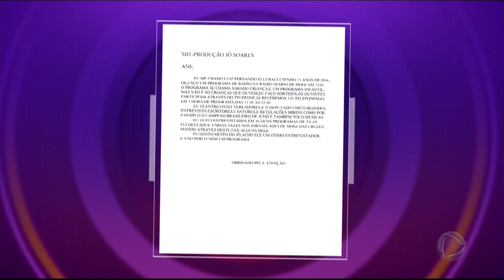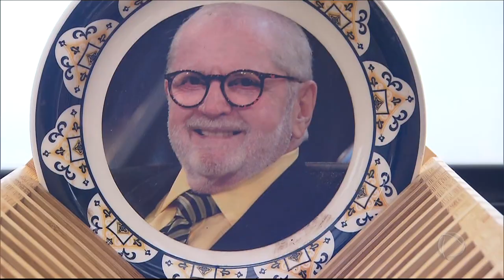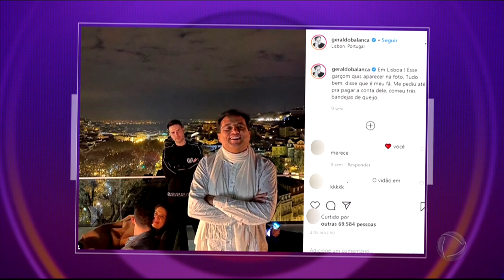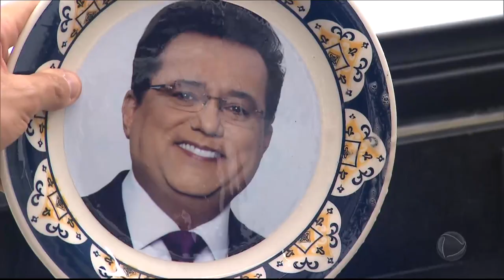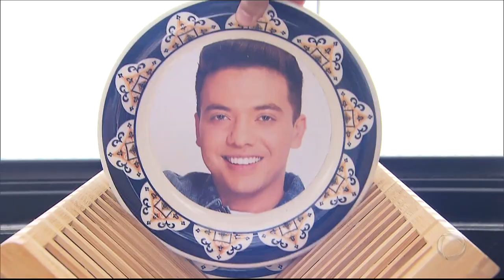Bacci coloca tudo em pratos limpos e esclarece polêmicas com famosos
O jornalista é conhecido por dizer o que pensa e não ficar em cima do muro, o que fez com que se envolvesse em algumas polêmicas com celebridades. No quadro Pratos Limpos, Bacci comenta o que viveu com os famosos ao longo da carreira.